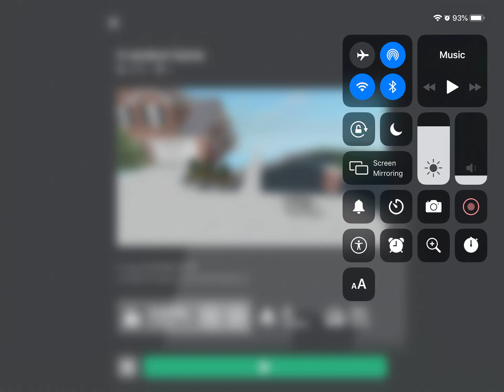The most random game ever